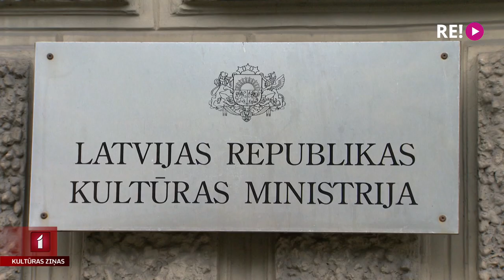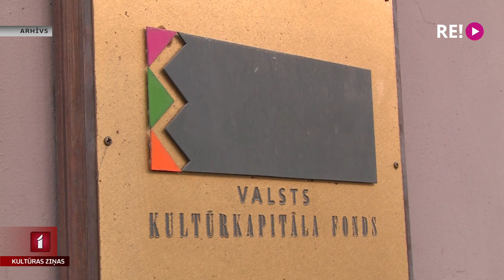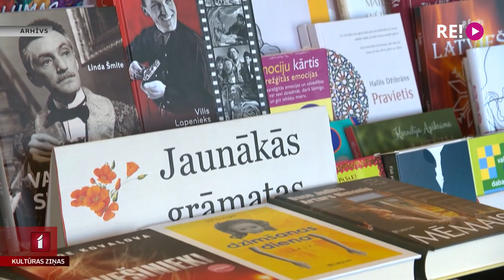Kultūras nozarei šogad par 30,1 miljonu eiro vairāk nekā pērn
Jauns gads sācies ar mazliet biezāku naudas maku kultūras nozarē. Pērnā gada nogalē izcīnītie papildus 30 miljoni eiro sola pienesumu dažādām jomām, tostarp arī kultūras iestāžu darbinieku algām. Vai naudas pieaugumu sajutīs nozarē strādājošie un sabiedrība kā kultūras patērētāji – skaidro Kristīne Viļuma.